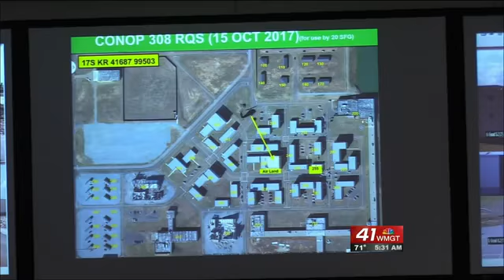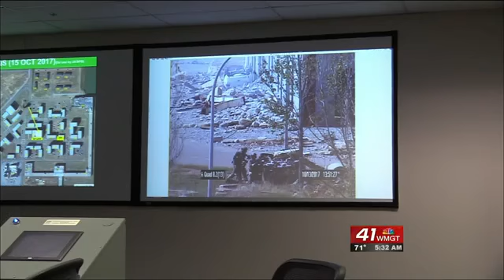Men in the U.S. Air Force train for deployment in Perry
Being prepared for the worst is important for the United States Air Force. So, men in the Air Force experience a week long of situations like a U.S. pilot being shot, hurricane flooding, and even a suicide bomber causing a building to collapse.